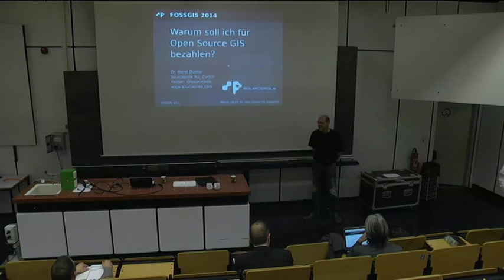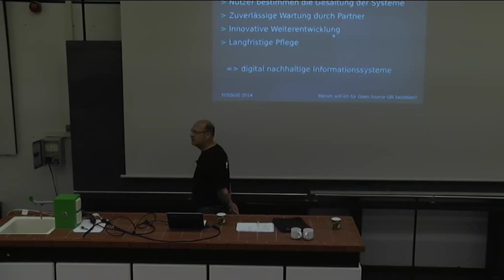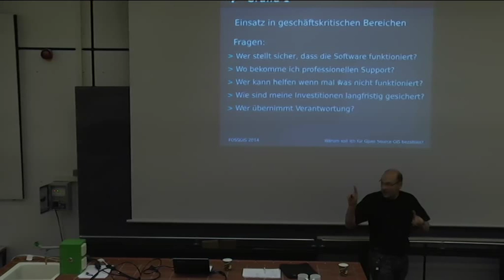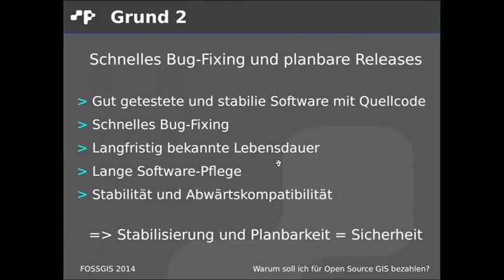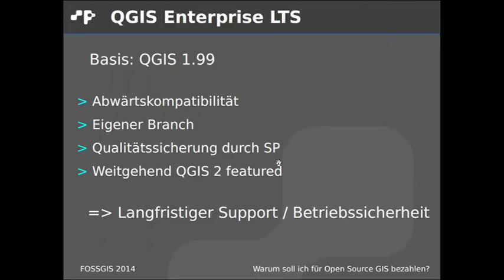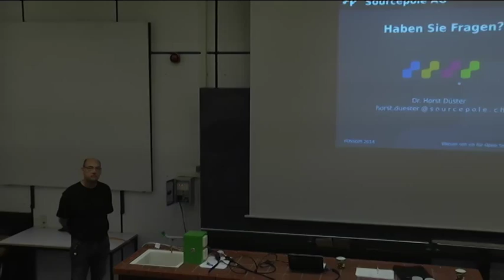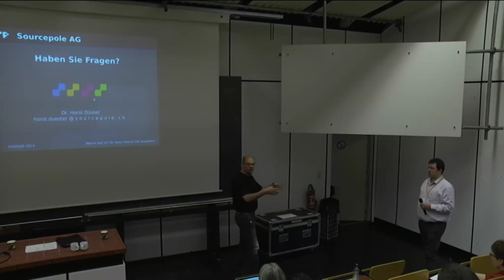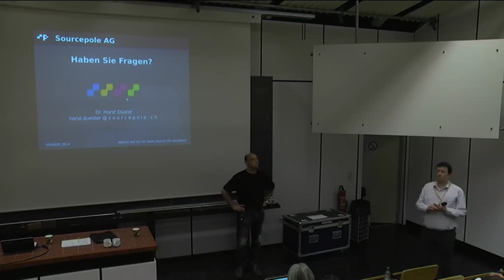2014 - Horst Düster: Warum soll ich für Open Source GIS bezahlen?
FOSSGIS kann man frei und kostenlos herunterladen. Man kann sie modifizieren und beliebig nutzen. Aber bedeutet das auch, dass es sich nicht lohnt Geld für den Einsatz der Software auszugeben? Wenn FOSSGIS in geschäftskritischen Unternehmensbereichen einsetzt wird, dann lohnt es sich immer darüber nachzudenken professionellen Support für den Betrieb der Software einzukaufen. Langfristige Verfügbarkeit und langfristige Planbarkeit - Long Term Support - ist dabei eines der Schlüsselkriterien. Dieses und weitere Argumente werden im Rahmen der Vortrages diskutiert.